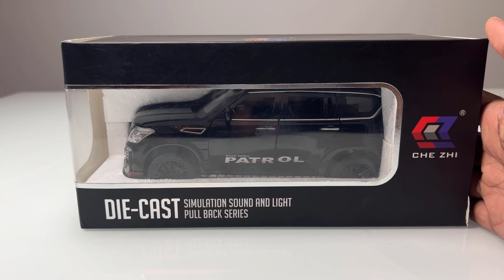NISSAN PATROL | CHE ZHI MODEL | DIECAST MODEL | TOY CAR | MINIATURE CAR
In this video I am going to unbox Nissan
Patrol SUV diecast model car by ChiMe Brand. It is 1/24 in scale. This car is very premium. Front wheels and the steering of the is moveable which make the car much more realistic.

Car Details-
-The body is made of alloy, which vividly presents the original appearance of the real car.
-Car size: length 22 cm, width 9.5 cm, height 8 cm
-Front Wheels and Steering can be move which is very premium details of diecast car for collector
-Beautiful appearance, manufactured according to the real car size ratio.
-The body logo is exquisite, the details are rich, and the craft is exquisite.
-6 Open (The 4 doors can be opened, front and rear bonnet can be open)
-The sound and light is on.
Install a strong pull-back device, You can pull back the car, then it can move forwards even without battery.
-Using electrostatic spraying process, lasting gorgeous, gift box packaging, new visual experience. Models can be used for photographing, gifts, decorations, collectibles, etc.

CHE ZHI 1:24 NISSAN PATROL SUV DIECAST ALLOY CAR LUXURIOUS SIMULATION TOY VEHICLE | METAL CAR |EXPENSIVE TOY CAR